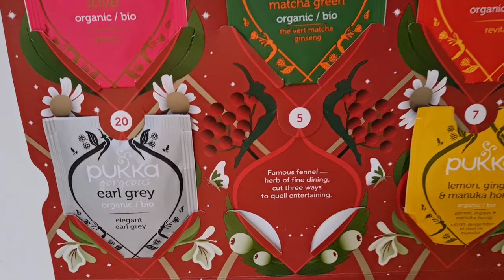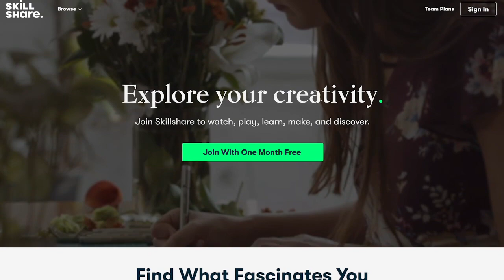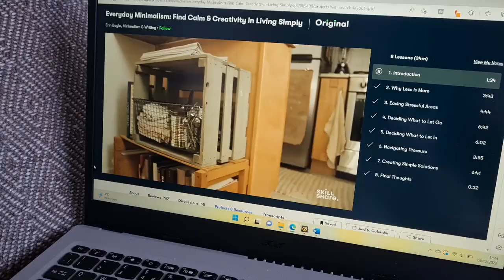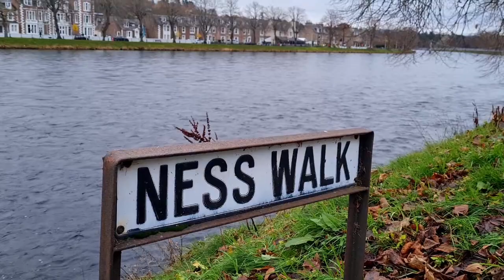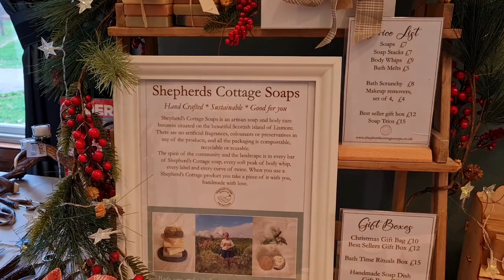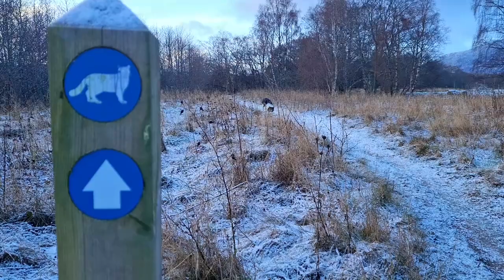A Slow and Minimal Christmas in Scotland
Join me for snowy walks, a festive Christmas market and a chat about how to slow down this Christmas.

I hope you all have a peaceful festive season and I'll see you in the New Year xx

CHAPTERS
0:00 - Frosty nature walk
1:51 - Why I love Skillshare
5:39 - Inverness Christmas Market
6:59 - First snow
11:19 - How to slow down at Christmas